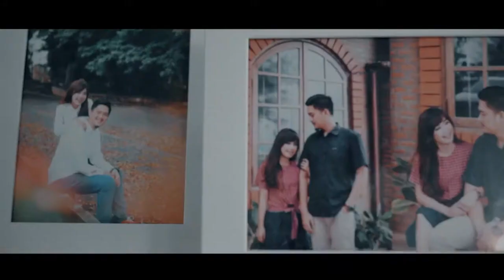MODERN CINEMATIC WEDDING CLIP - TEASER WEDDING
Teaser Dita and Dean || Direct by Indra gunawan, project wedding videography

Music vivo official